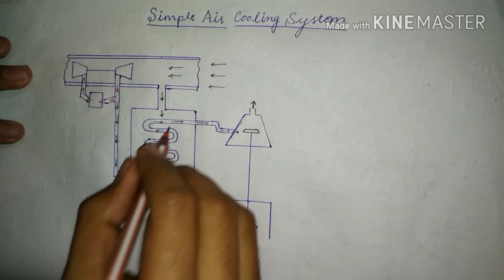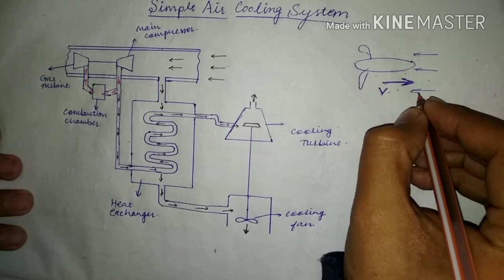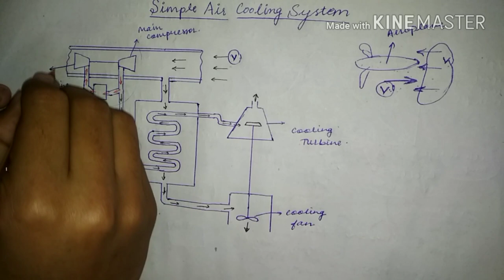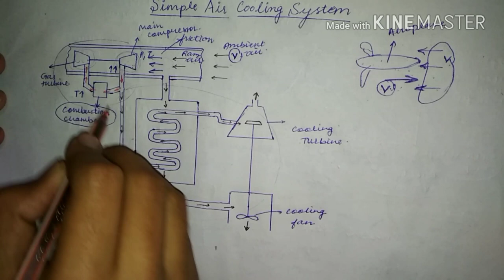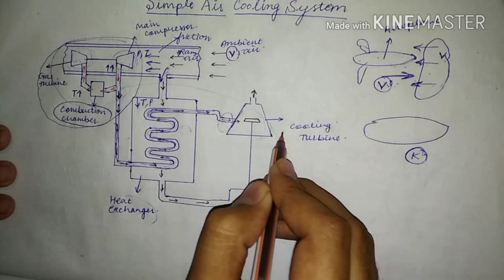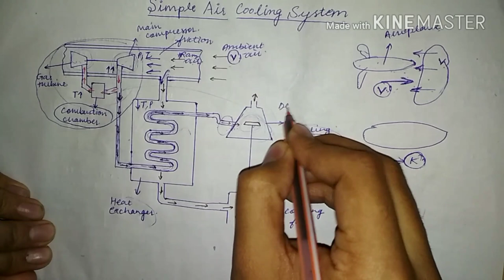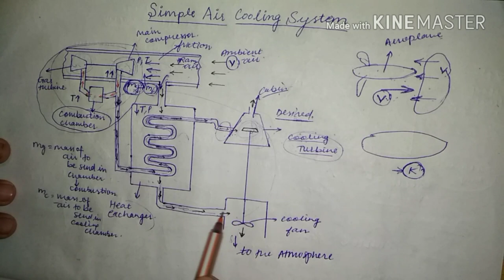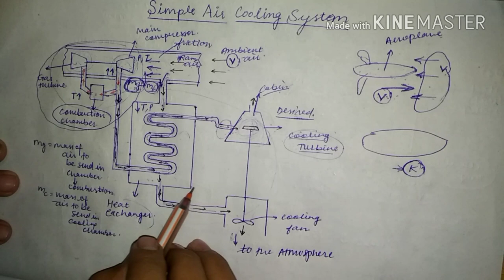Simple air cooling system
Used in aeroplane, used very widely, refrigeration and air conditioning